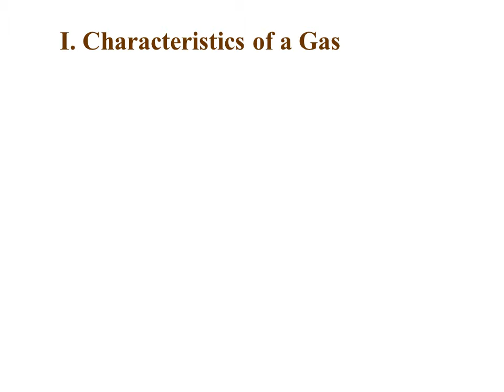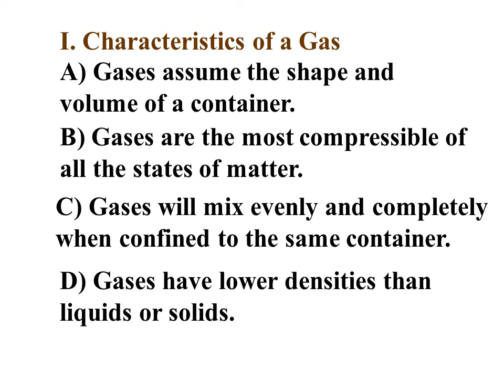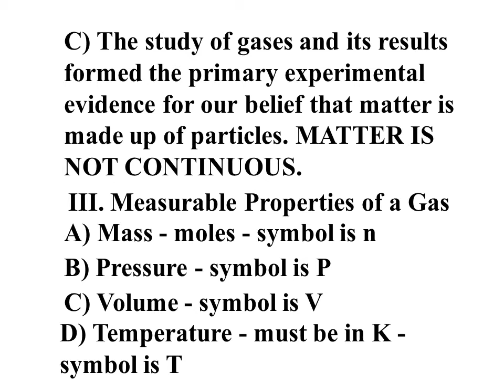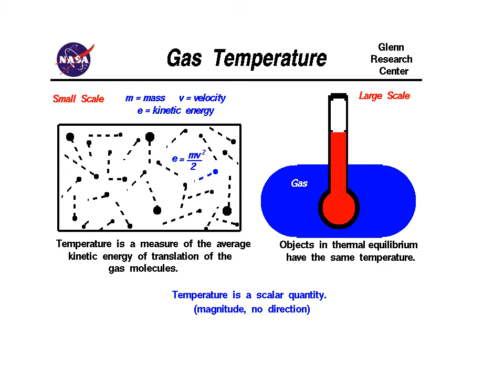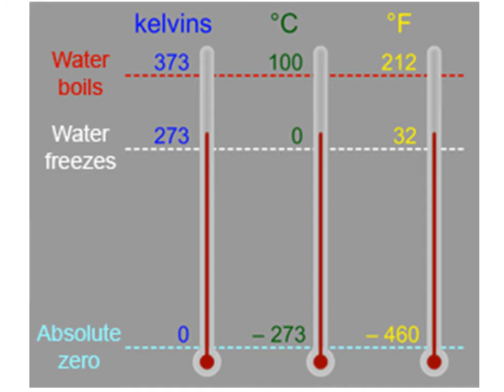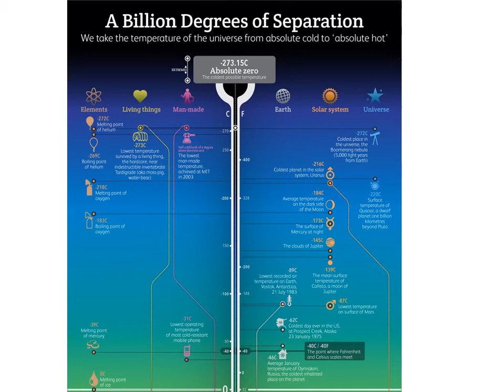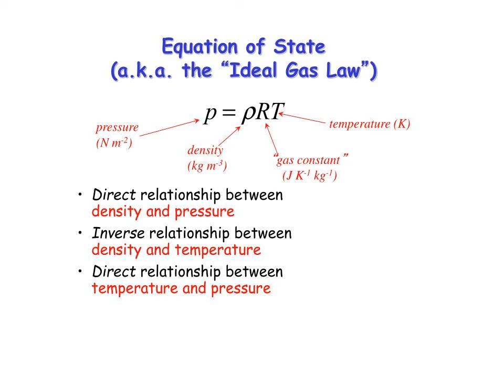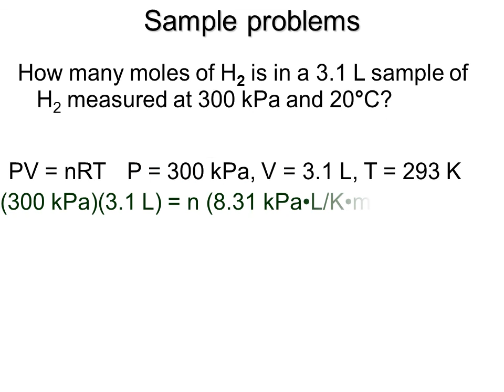Жантурина Н.Н. 1mol phys